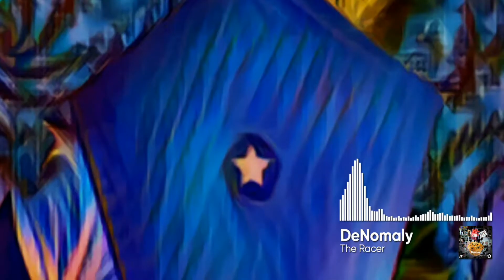DeNomaly - The Racer [Cyduck EP Release]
Genre